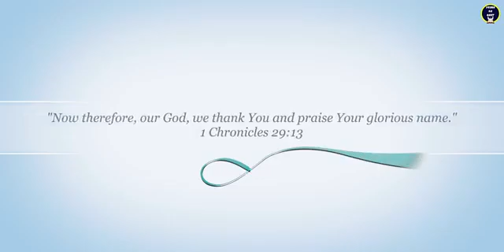prabhu ka dhanyawad🙏🙏